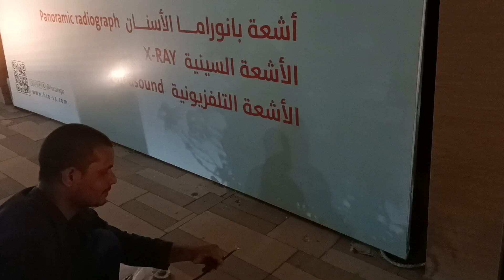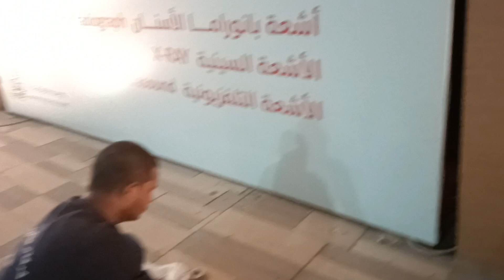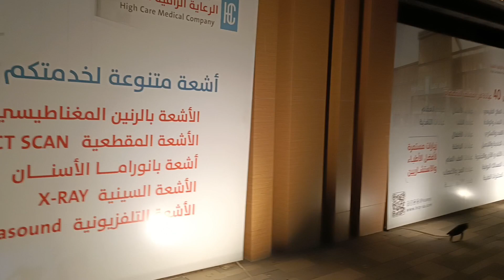60W LED FLOOD LIGHT ! how to install led light 2023। led flood light ka connection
60W LED FLOOD LIGHT ! how to install led light 2023 ! led flood light ka connection
YouTube search
novostella 60w rgb led flood light
60w led flood light
60w led bulb
60w led light bulb
60w led light repair
60w led light
60w led light bar
neewer 60w led video light
60w led flood light
60w led light
godox ml60 60w led light
60w led bulb
60w led fog lights
60w led light bulb
60w led headlight
60w led moving head
60w led light